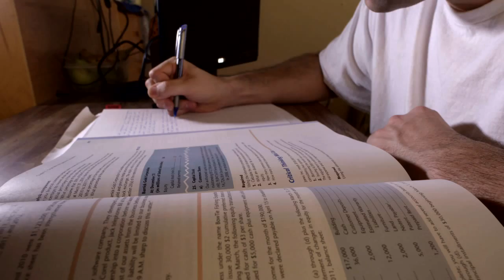Stan Daniels - Journey of a Warrior (Ep.4) Reintegration